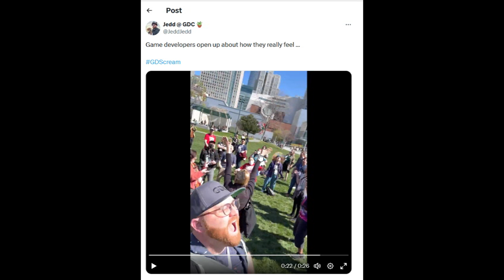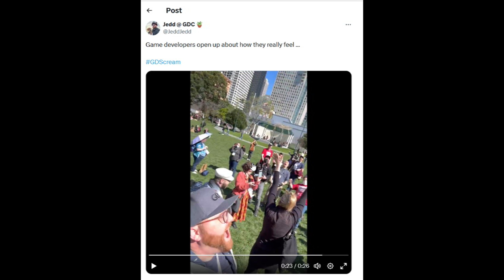GDC Scream!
Lol!